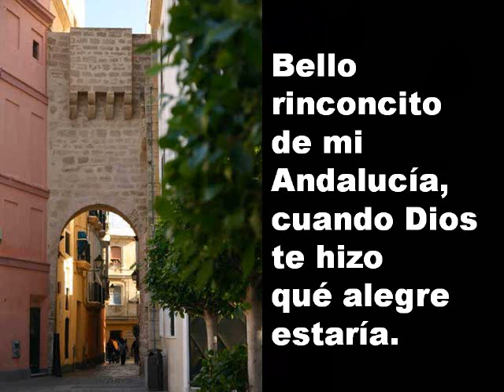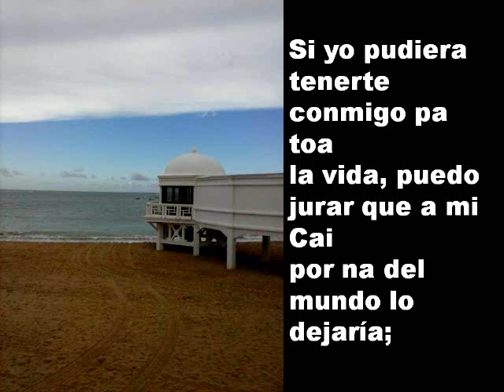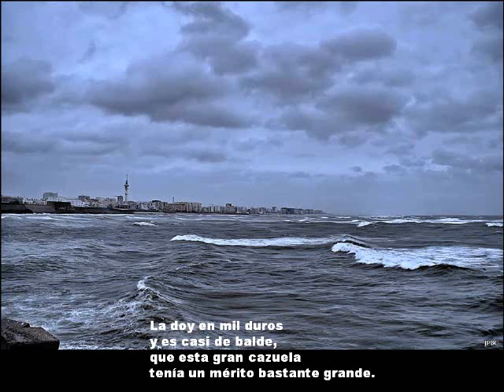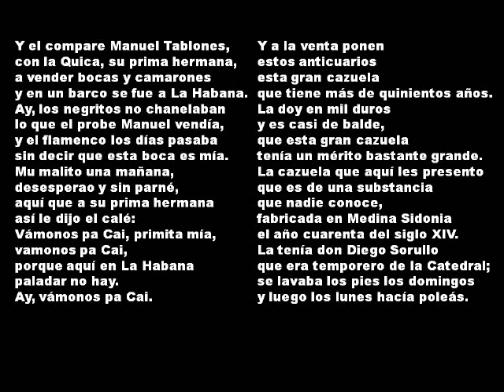"Tanguillos de Cádiz" Chano Lobato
Simpáticos tanguillos, entre ellos el famoso de la cazuela.